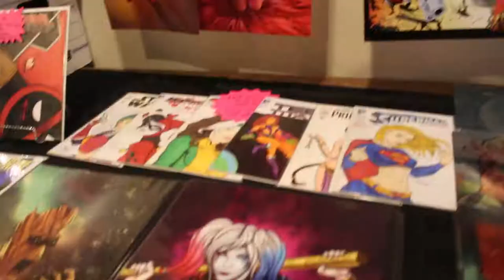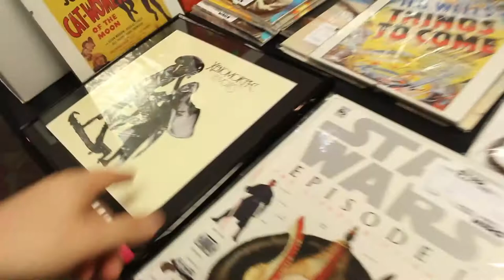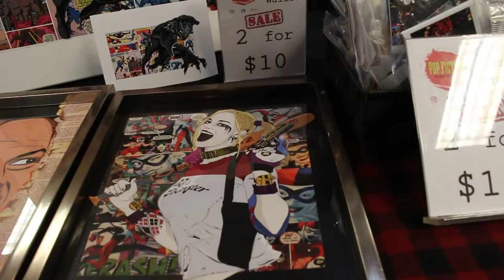Episode 5: I GOT A NEW TOY! (Boys and their Toys)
Went to Toycon with Angela, got a new toy. We went to the waterfront and flew the drone. I also saved a boy's toy boat which died in a pool. I also unboxed my new toy from Toycon. Overall, pretty awesome day!!!

I'd love to connect with all of you